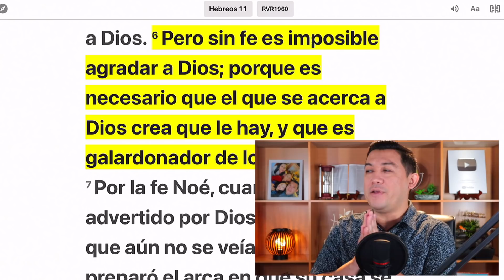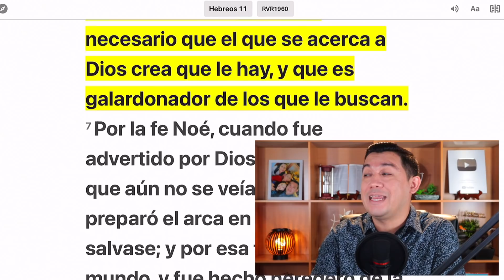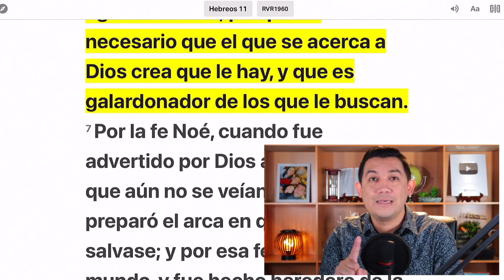Sin fe es imposible agradar a Dios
“Pero sin fe es imposible agradar a Dios; porque es necesario que el que se acerca a Dios crea que le hay, y que es galardonador de los que le buscan.” Hebreos 11:6 Reina-Valera 1960